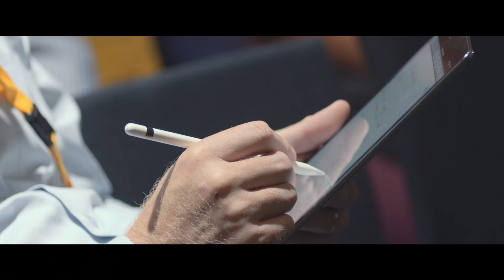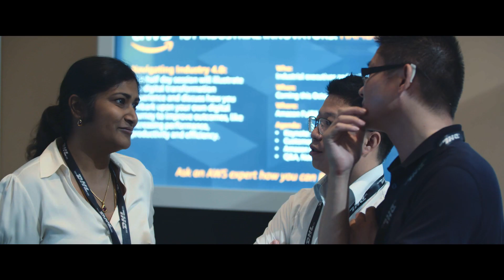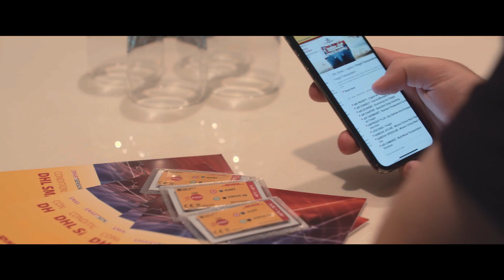DHL IoT Day 2019 - Experience Connected Logistics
To mark the extraordinary momentum of Internet of Things (IoT) in today’s industry, DHL hosted its inaugural IoT Day at the DHL Innovation Center in Troisdorf, Germany.

With the theme “Experience connected logistics”, this unique event explored the infinite opportunities brought by billions of connected things to the logistics industry.